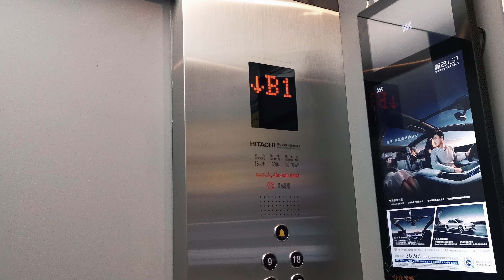Exploring Fushan Qingdao Join me as I explore the mountainside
I took a quick day walk up Fushan in Qingdao. There's is so much to explore and find. From ghostly tunnels to old war bunkers. Not to mention the amazing views of the city. I challenge myself to reach the top. I did it.